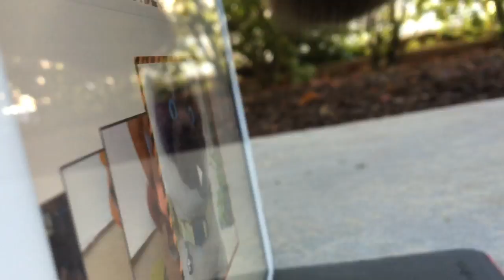The Stalker Webkinz Skit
I hope you enjoyed this little skit of mine I had this idea for a while now and I finally posted it! Hope you enjoyed! 🌟

musically: juju_rosie